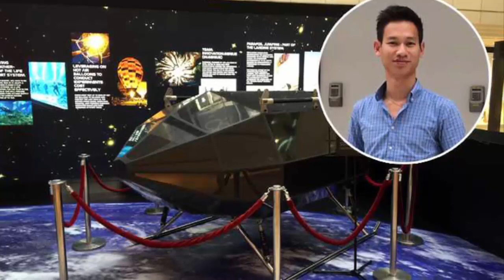"Phi thuyền không gian" bay cao hơn máy bay mà Việt Nam chần chừ gì không cấp phép?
Lúc 4 giờ sáng 16-5, từ thị trấn Alice Spring (Australia) "phi thuyền" do nhóm kỹ sư Việt Nam chế tạo đã được phóng vào không gian và bay thành công ở trần bay 25km.